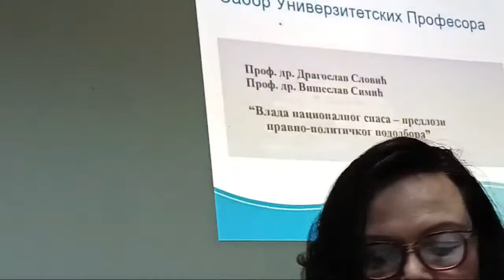DILEME U SVETU BEZ DILEMA-Dr Simić i Dr Slović Sup sa Gordanom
Dr Višeslav Simić i Dr Dragoslav Slović, bili su gosti SUP a sa Gordanom.
Sabor Univerzitetskih Profesora uređuje i vodi Mr Gordana Kangrga Mikulić.

@DANGA info